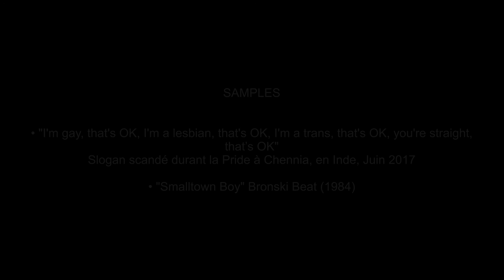DUBAMIX - 07 - Stonewall Part 2 (Album "Camarades" 2020)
"Stonewall Part 2"

Composition, samples :
Grégory Benzekry

Réalisation artistique, samples :
Fifi du 13

Mixage :
Louis Martin-Gallausiaux NoJoke Studio

Mastering :
DK Mastering

SAMPLES

• "I'm gay, that's OK, I'm a lesbian, that's OK, I'm a trans, that's OK, you're straight, that’s OK"
Slogan scandé durant la Pride à Chennia, en Inde, Juin 2017

• "Smalltown Boy" Bronski Beat (1984)